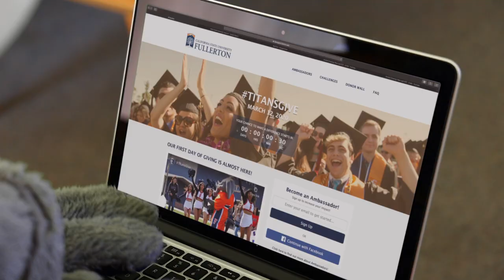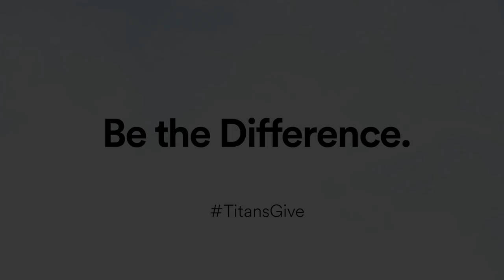TitansGive is Cal State Fullerton's first ever day of giving.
For 24 hours – ONE DAY – the Titan Family will celebrate our first ever day of giving. Together we will uplift all things new, now and next for Cal State Fullerton. It takes students, alumni, faculty, staff, parents, fans, and friends – every member of the CSUF Family – to make a difference.
March 12 is YOUR day to show your Titan Pride and be the difference.

Cal State Fullerton is located in Orange County California and has nearly 40,000 students and over 2,000 full, and part-time faculty members.